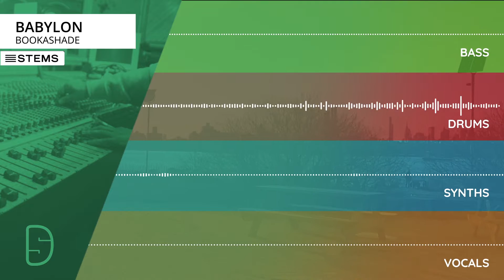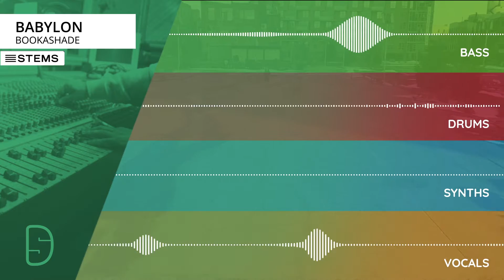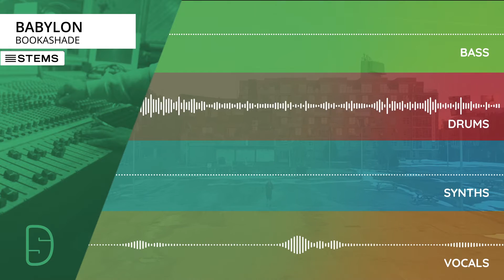Bookashade - Babylon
Find this Stem release, and hundreds of other FREE Stem Releases

Dubseed is a social marketplace and community devoted to sharing and discovering Stem files. On the surface, a Stem File looks like a regular MP4, however, embedded within this file are four Stem elements (for example Vocals, FX, Bass, Leads), that when played simultaneously compose the original song. This file provides DJs with more control over their mix, as they are able to isolate, effect, and combine the Stems of multiple different tracks, opening up incredible potential to a more interactive form of mixing. Gone are the days of simply mixing one full track with another. Stem mixing is the future of live electronic performance.